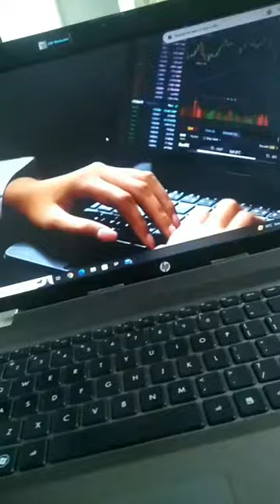Mission LCD Mini vlog 😂karachi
🎥 Welcome to JT's Snapshot, your go-to destination for captivating daily vlogs that offer a glimpse into the extraordinary moments of life! Join me, [Mr moiz ], as I embark on thrilling adventures, explore new places, share insightful stories, and document the beauty of everyday experiences.

🌟 Here at JT's Snapshot, we believe that life is an endless collection of snapshots waiting to be captured. Each day brings new opportunities, and our mission is to seize them with open arms, a camera in hand, and a heart full of enthusiasm. Whether I'm traversing bustling city streets, uncovering hidden gems, pursuing exciting hobbies, or simply sharing my thoughts, you'll find it all right here.

What to Expect:

🌆 Urban Explorations: Join me as I navigate the vibrant pulse of city life. From savoring local street food to attending cultural festivals, I'll be your virtual tour guide through the heart of urban landscapes.

🏞️ Nature Escapes: Nature's beauty never ceases to amaze. Follow me on hikes, nature walks, and breathtaking outdoor adventures that remind us of the serenity and wonder that exist just beyond our doorstep.

💬 Thoughtful Conversations: Let's engage in meaningful discussions about life, travel, personal growth, and everything in between. Your insights and perspectives are always welcome in the comments!

📸 Behind the Lens: Curious about the art of vlogging? I'll take you behind the scenes, sharing tips on filming, editing, and the creative process that brings these snapshots to life.